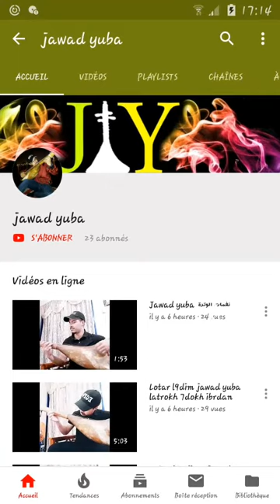Rouicha rouicha wayli ya wayli لعشاق الوتر